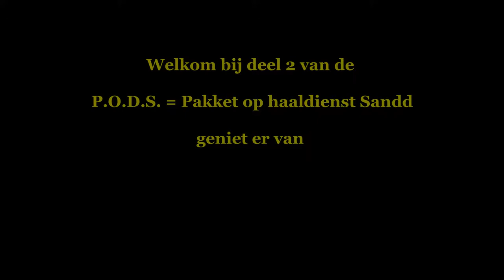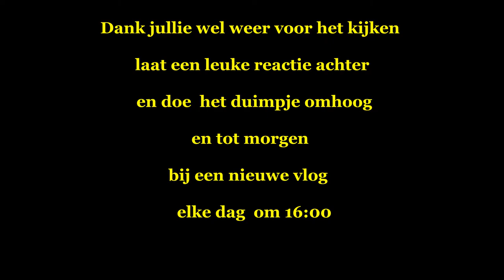GoPro: terug weg en pakketjes ophalen #30 Deel 2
In deze GoPro Vlog neem ik jullie mee  in mijn werkzaam heden als P.O.D.S = Post ophaal dienst Sandd / Returnista

heb je zelf een pakket wat je opgehaald wil laten worden

de bedrijven zijn nu nog beperkt  maar word zeker uitgebreid .

Afspeellijsten:
✖ VLOGS -
✖ PERSOONLIJK -
✖ TAGS & CHALLENGES -
✖ SHOPLOGS -